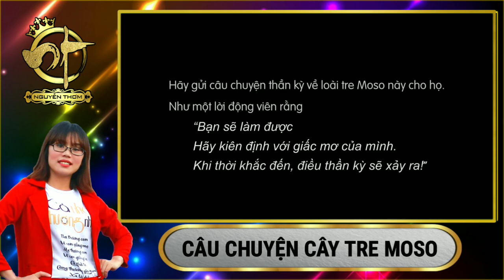CÂU CHUYỆN CÂY TRE MOSO